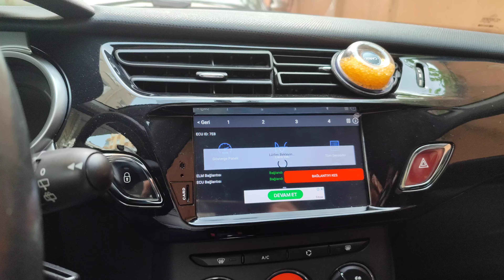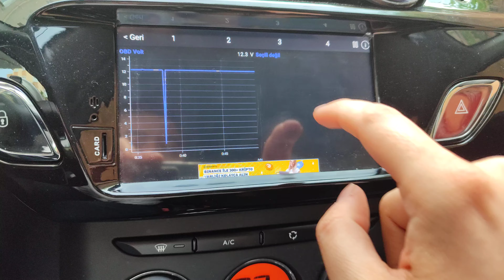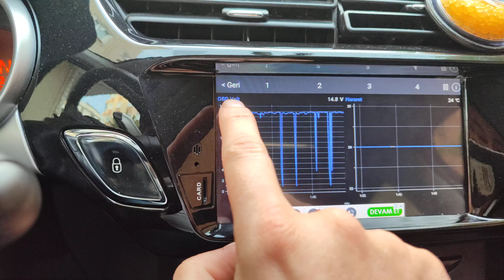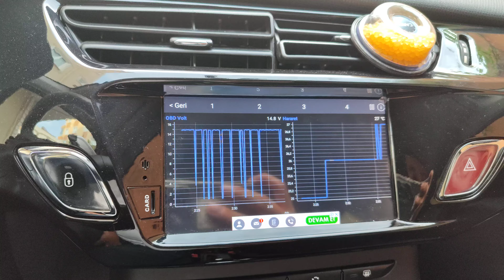Citroen C3 için Obd2 Car Scanner Hararet ekranı